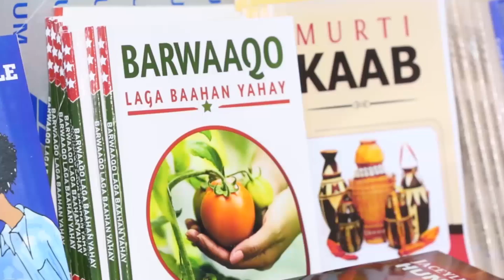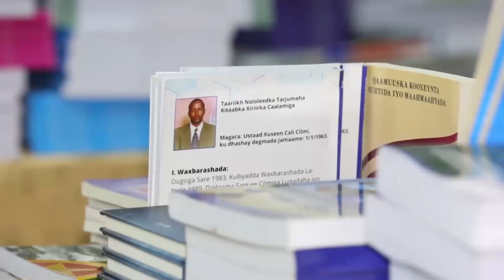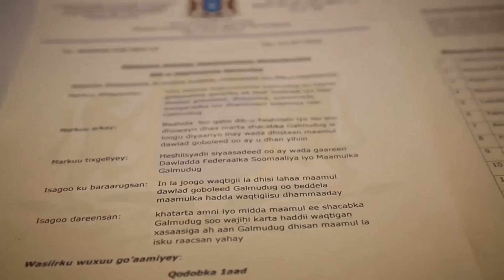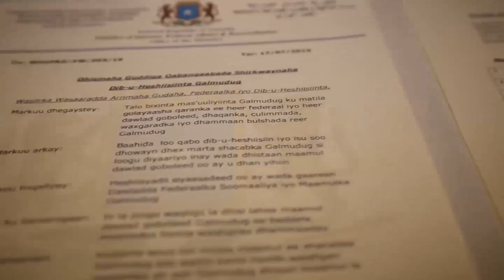XOG XASAASI AH: Shirar ka dhan Farmaajo & Kheyre oo ka socda Muqdisho,Xaalka oo xun & XIISAD TAAGAN